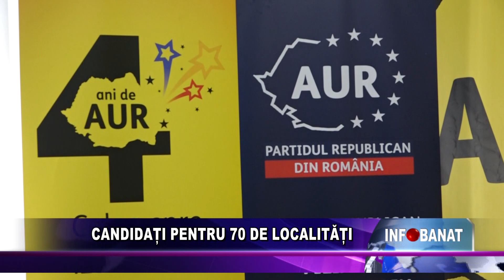Candidați pentru 70 de localități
AUR continuă să se implice în domeniul sănătății. Reprezentanții AUR anunță că vor oferi unui medic din fiecare județ o mașină care să îl ajute în deplasările în localitățile în care nu există acces la medicină primară. Totodată, liderii formațiunii politice anunță că în Caraș-Severin vor avea candidați la primării în 70 de localități.